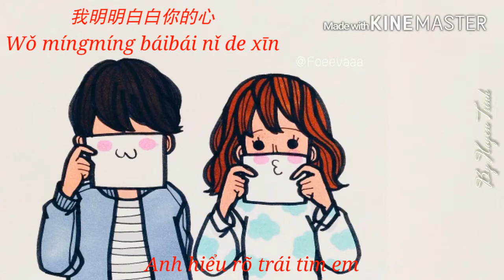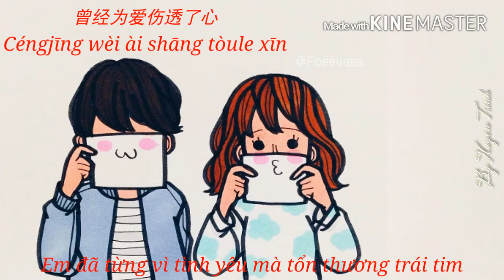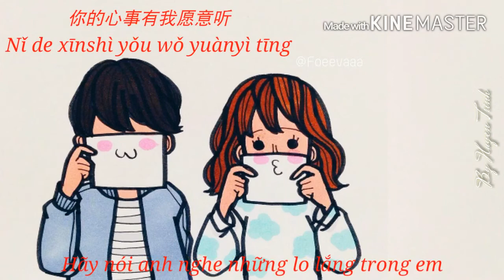[Vietsub - Pinyin] Hiểu Rõ Trái Tim Em - Trần Thục Hoa, Thành Long | 明明白白我的心 - 陳淑樺, 成龍